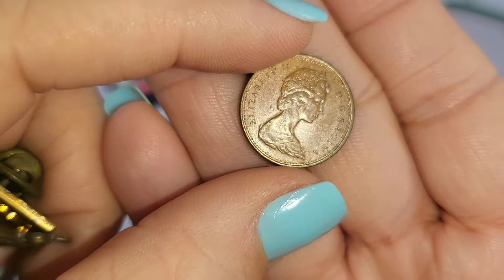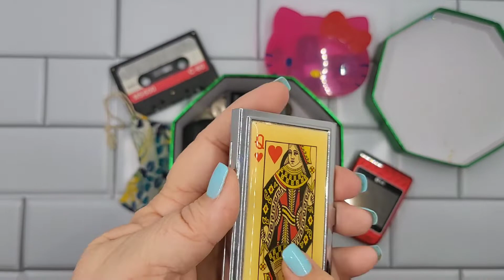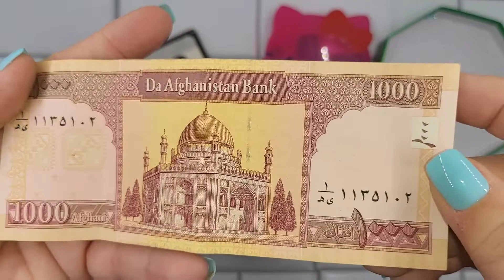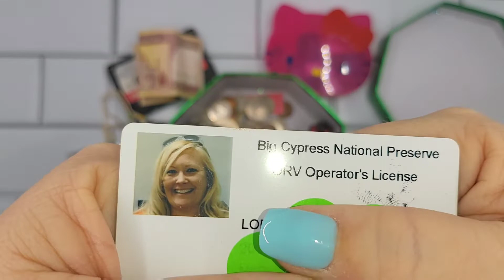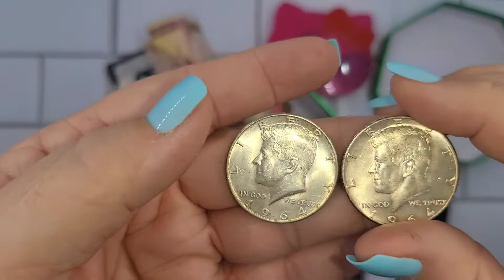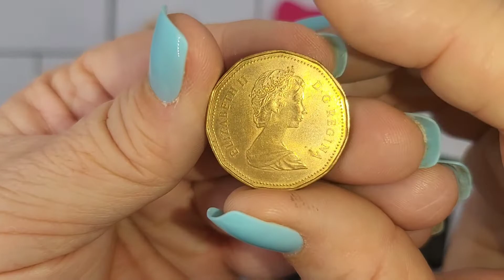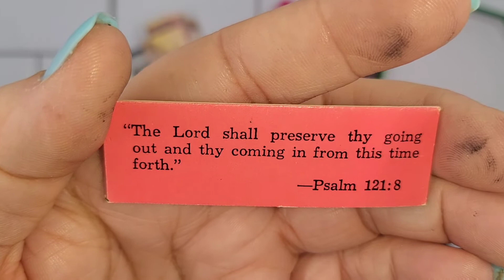What's In This Box? Random Video